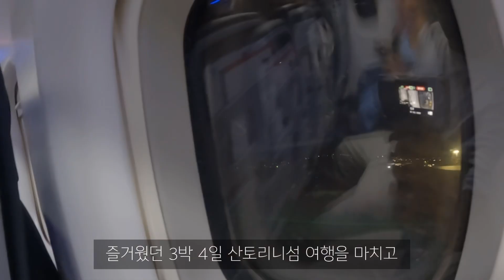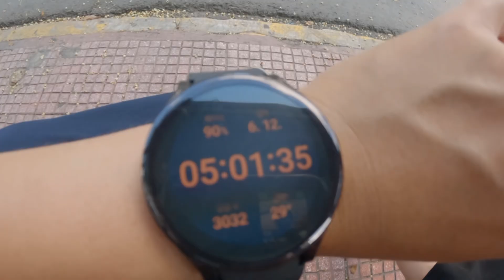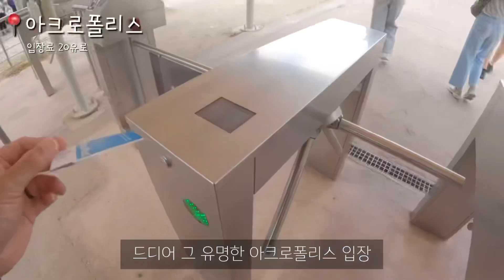소소한 아테네 여행 일상 | 세계여행 - 그리스 4 🇬🇷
안녕하세요
세계여행중인 진주부부입니다.
그리스 그리스 아테네 여행 영상입니다!
오늘도 저희의 소소한 여행영상 봐주셔서 감사합니다 ^^

(영상은 2022년 6월 영상이니 참고해 주세요!)

여행에 대한 자세한 내용은 블로그에서 보실 수 있고,
사진은 인스타그램에서 보실 수 있습니다 ^.^
궁금한점이 있으시면 댓글 남겨주세요 🥰